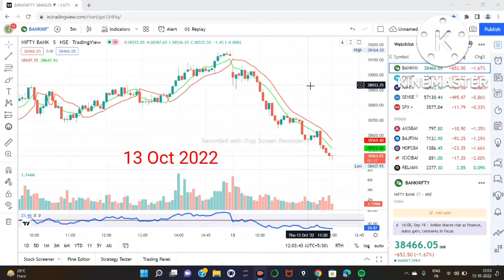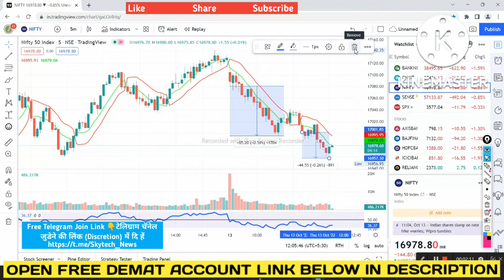Nifty & Banknifty ! intraday trading strategy ! Stock market update ! 13 Oct 2022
Topic cover:-
intraday trading
day trading,intraday trading stocks
intraday strategy
intraday trading explained
trading,option trading